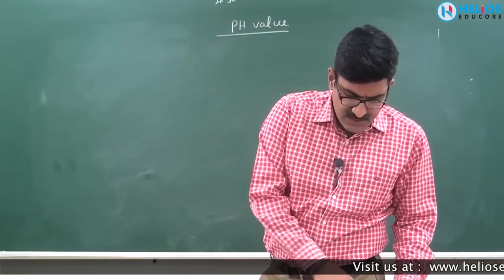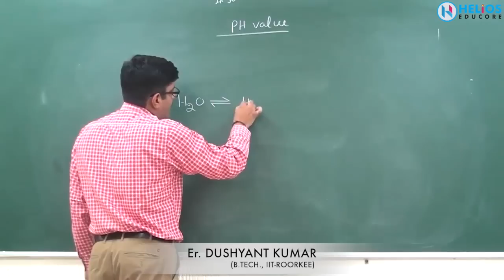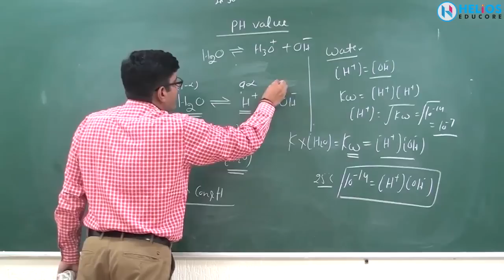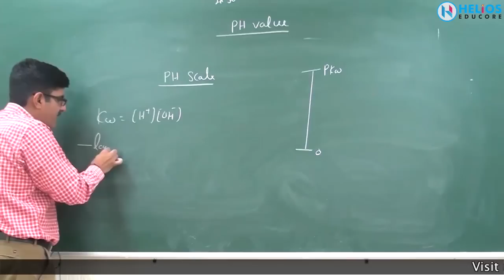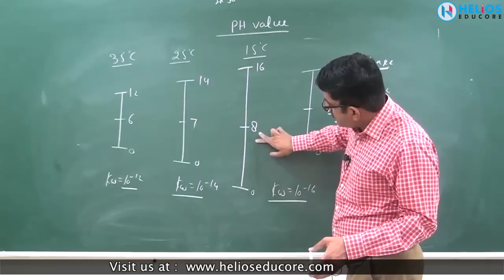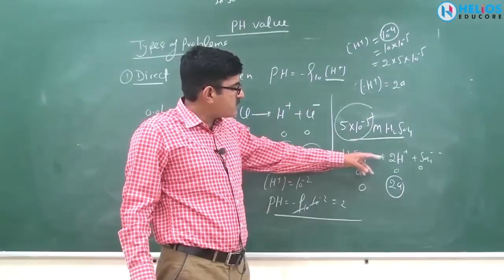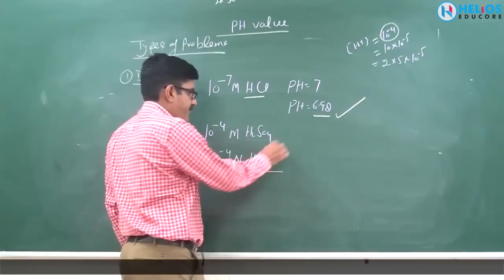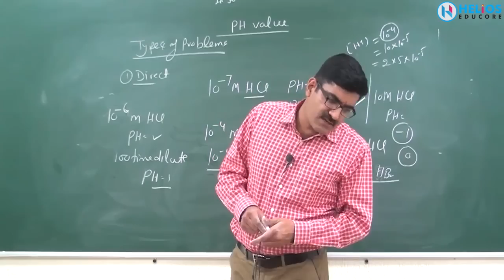pH Value | NEET/JEE/11th & 12th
Chemistry Video Lectures to prepare for JEE-Main, JEE-Advanced, NEET & and Board Exams.
or Amazon Search Er Dushyant Kumar